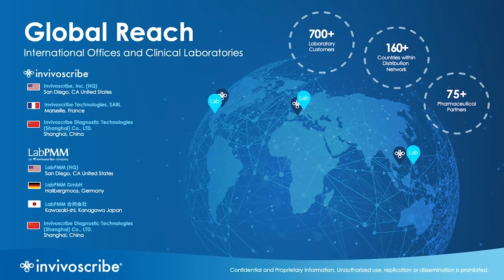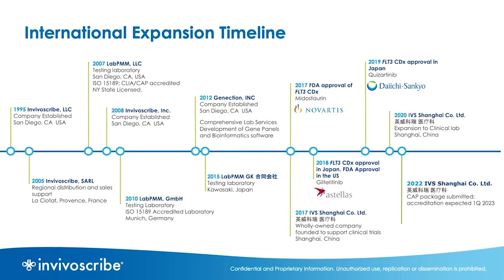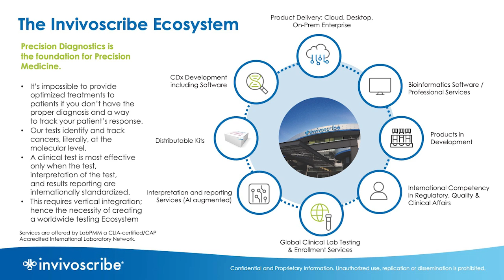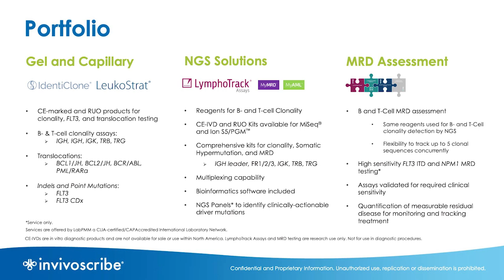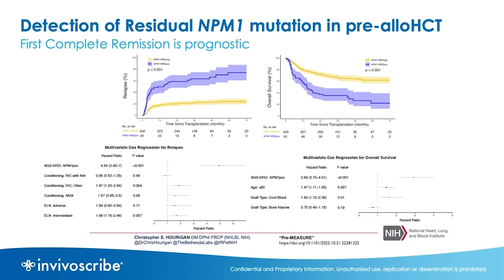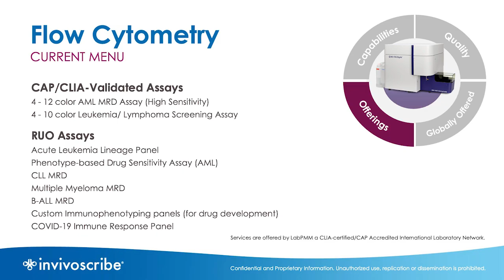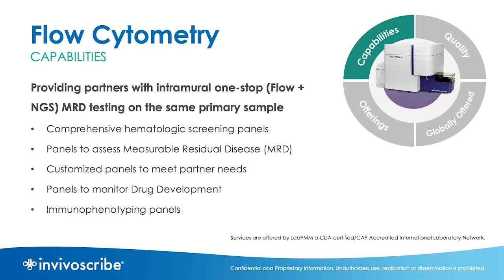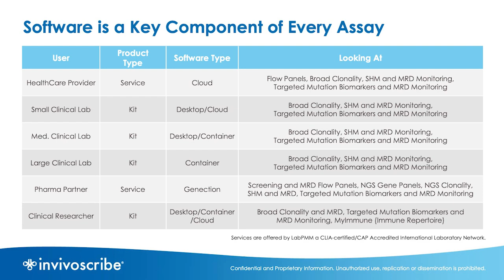Overview & Future Plans of Invivoscribe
With Invivoscribe's CEO, CSO & Founder, Jeffrey E. Miller, PhD